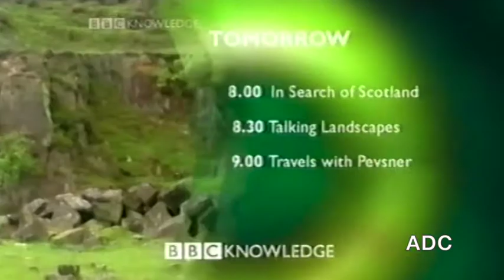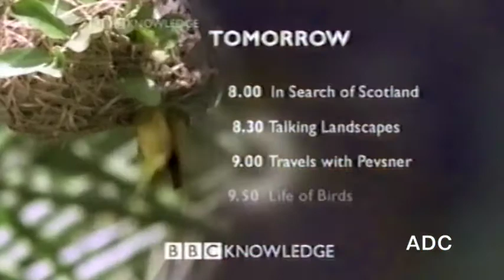BBC Knowledge links and trailers Announcer Phil Vowels 2001